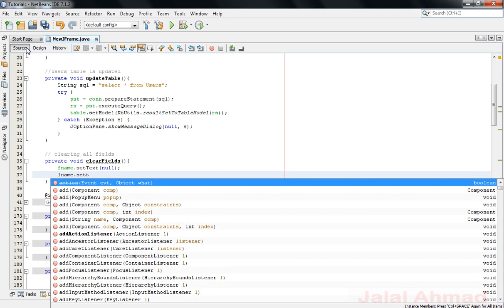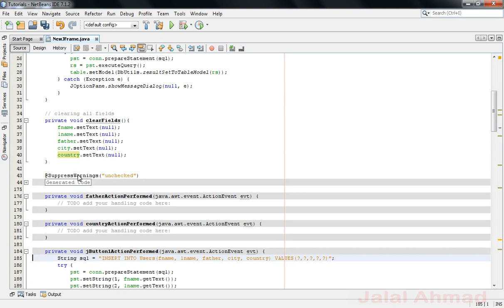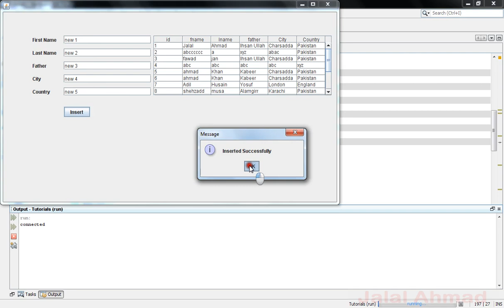Java SWING #06 - Add new row to JTable and clear fields with button click in Netbeans sqlite (mysql)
Java SWING #06 - Add new row to JTable and clear fields with button click

How to reset textfields in java netbeans
How to add a new row in jtable
How to clear textfields in java netbeans